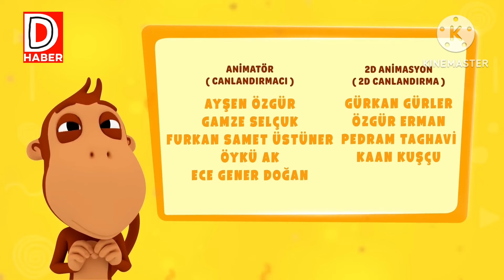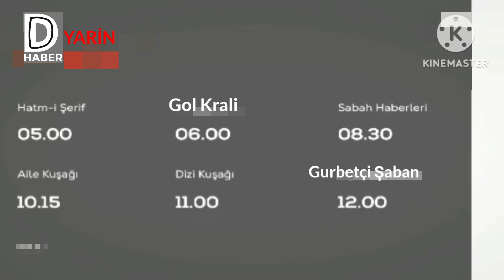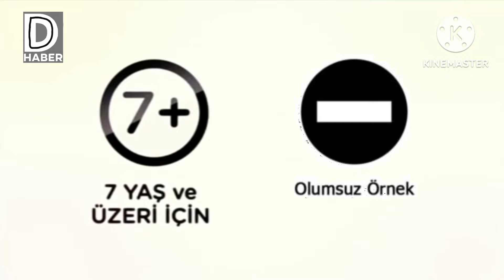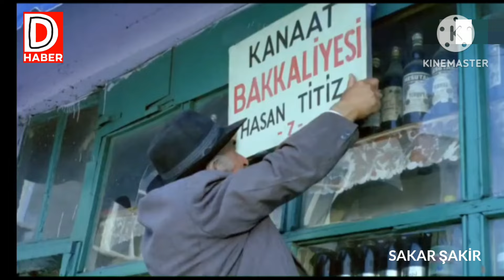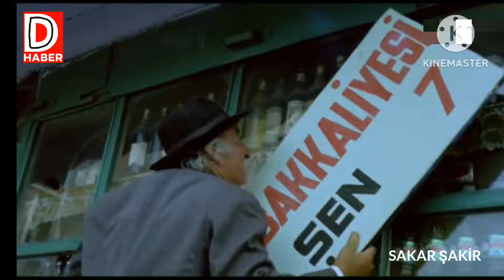DTV Duran Haber Canli Yayını Live TV Kayit